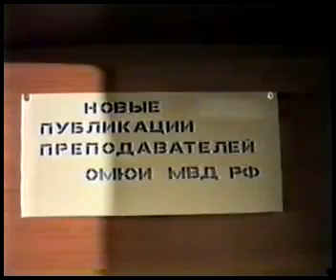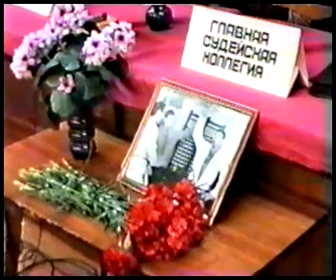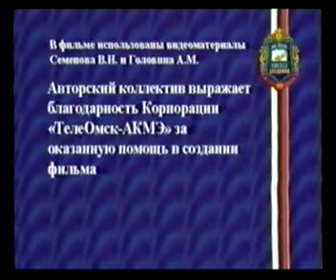80 лет Омской академии МВД России ОМСКАЯ АКАДЕМИЯ МВД РОССИИ ОМСКИЙ ЮРИДИЧЕСКИЙ ИНСТИТУТ МВД РОССИИ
Омская академия МВД России является старейшим высшим учебным заведением в системе органов внутренних дел.
Начало было положено 5 марта 1920 г., когда решением Сибирского революционного комитета были открыты Омские курсы командного состава милиции.
Принципиальные изменения статуса будущей академии последовали в 1968 г. — Омская высшая школа милиции МВД СССР, в 1995 г. — Юридический институт МВД России и 4 февраля 2000 г., когда учебное заведение было переименовано в Омскую академию МВД России.
Приоритетным направлением в деятельности академии является подготовка специалистов для органов внутренних дел Сибирского федерального округа.
Курсы милиции, специальная средняя школа, высшая школа милиции, юридический институт, академия МВД России – вот основные этапы становления и развития вуза.

Фильм изготовлен сотрудниками отделения ТСО Омской Академии МВД России.

Всем, кто бережно хранит память о нашем любимом учебном заведении - посвящается...